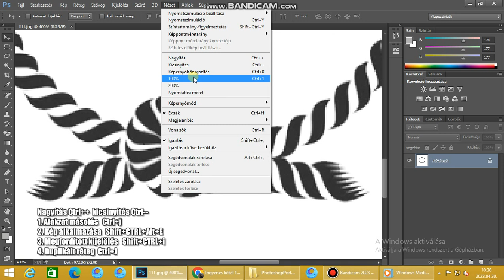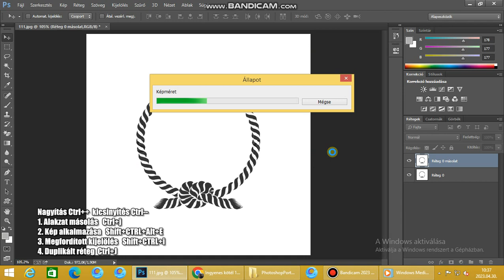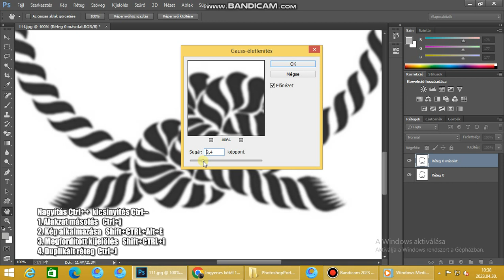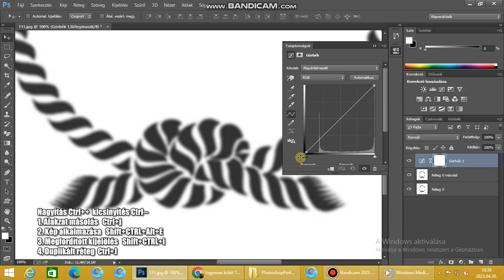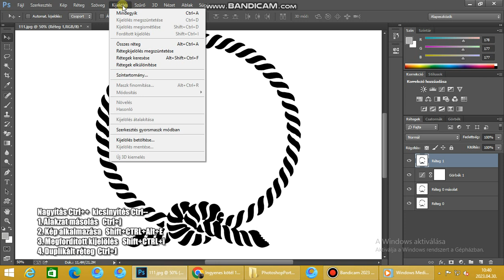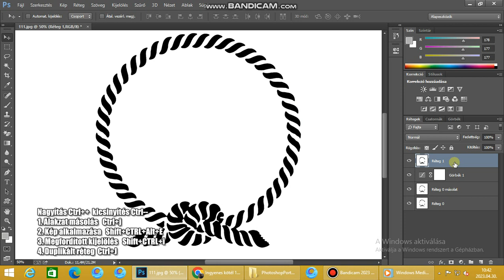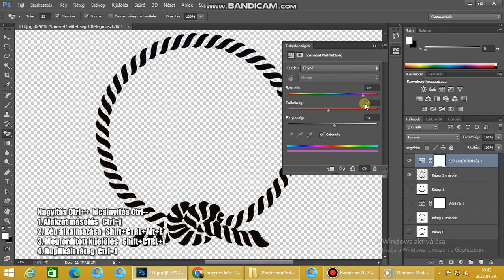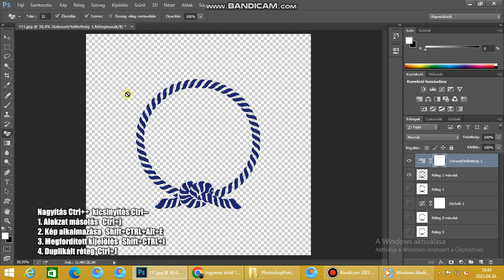Photoshop alacsony felbontású kép nagy felbontásra konvertálás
Photoshop oktatóvideó 3.rész, alacsony felbontású kép nagy felbontásra konvertálás